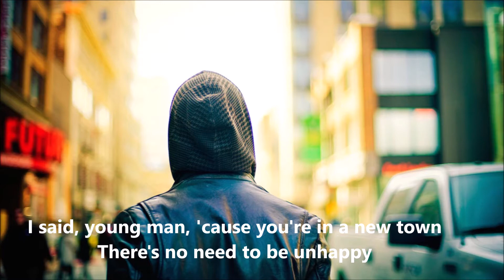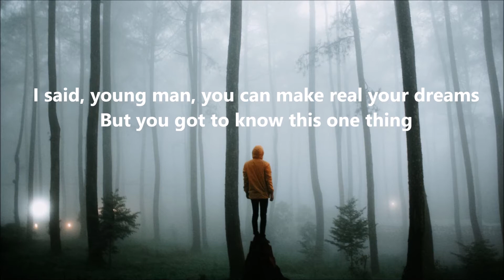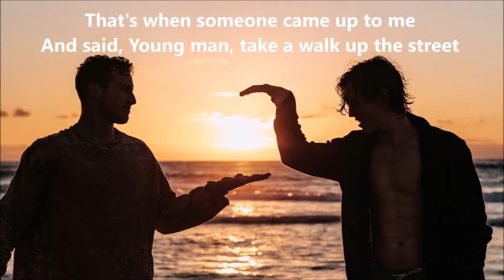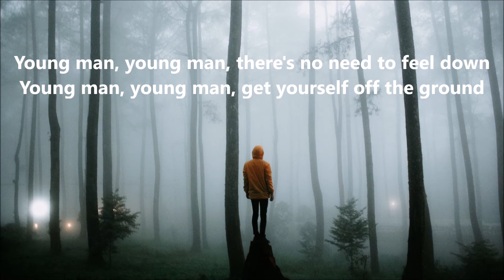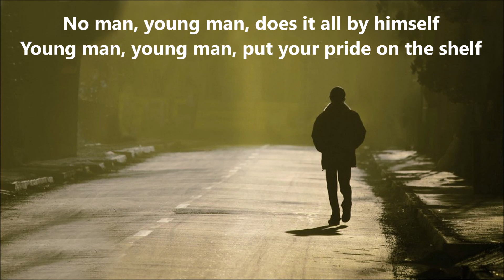YMCA with lyrics - Village People - ( Music & Lyrics )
Lyrics:

Young man, there's no need to feel down.
I said, young man, pick yourself off the ground
I said, young man, 'cause you're in a new town
There's no need to be unhappy

Young man, there's a place you can go.
I said, young man, when you're short on your dough
You can stay there, and I'm sure you will find
Many ways to have a good time

It's fun to stay at the Y.M.C.A.

They have everything for young men to enjoy,
You can hang out with all the boys...

You can get yourself clean, you can have a good meal,
You can do whatever you feel

Young man, are you listening to me?
I said, young man, what do you wanna be?
I said, young man, you can make real your dreams
But you got to know this one thing

No man does it all by himself
I said, young man, put your pride on the shelf,
And just go there, to the Y.M.C.A.
I'm sure they can help you today

Young man, I was once in your shoes
I said, I was down and out with the blues
I felt no man cared if I were alive
I felt the whole world was so jive...

That's when someone came up to me
And said, Young man, take a walk up the street
There's a place there called the 'Y.M.C.A.'
They can start you back on your way

Y.M.C.A.

Young man, young man, there's no need to feel down
Young man, young man, get yourself off the ground

Y.M.C.A.

Young man, young man, what do you wanna be?

Y.M.C.A.
You'll find it at the Y.M.C.A.

No man, young man, does it all by himself
Young man, young man, put your pride on the shelf

Y.M.C.A.
And just go to the Y.M.C.A.

Young man, young man, I was once in your shoes
Young man, young man, I was down with the blues

Y.M.C.A.